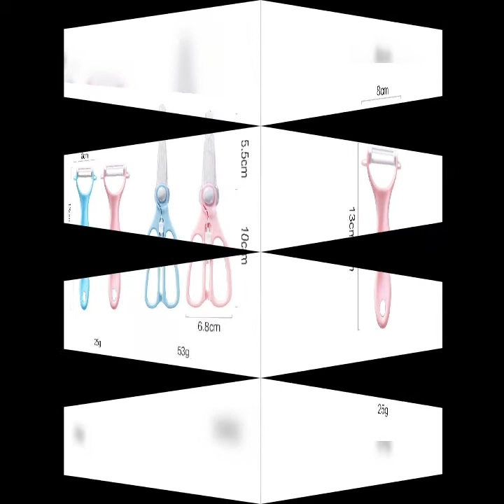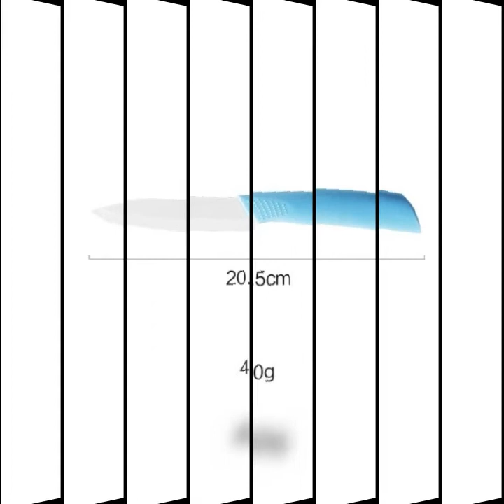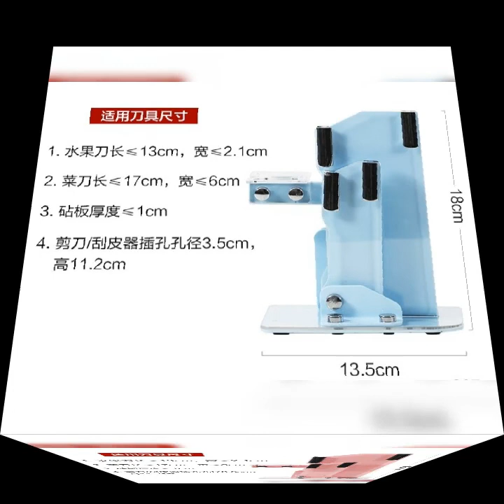Ceramic set knife